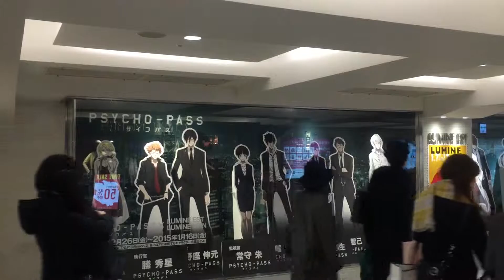PSYCHO PASS等身大パネル主要メンバー第1期 PSYCHOPATH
映画劇場公開に伴ってサイコパス主要メンバー第１期と第２期の等身大パネルが展示されていました！

this is the cardboard cut-out of PSYCHO PASS

other videos list here!

Please add my twitter and facebook and retweet!